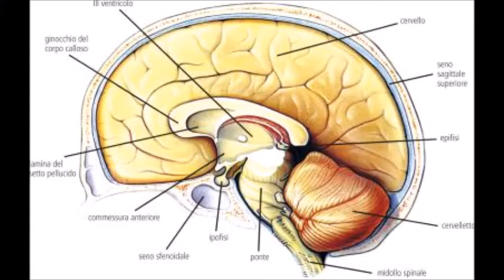COME SUPERARE LA CRISI PSICOLOGICA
Si tiene sia in presenza nello Studio di Psicoterapia e Psicologia a Acquaviva d. Fonti (BA) che on line. Si rivolge a chi è interessato alll'applicazione della Relazione di Aiuto a livello professionale.Ha la durata di otto mesi (Nov./Giu.). Il numero dei partecipanti è limitato e programmato in ordine di iscrizione. Al termine del I Liv verrà rilasciato ATTESTATO (Counseling 1° Liv.), valido per il conseguimento del DIPLOMA di COUNSELOR al termine del 3° Liv. Il corso è indirizzato anche a chi intende applicare il Counseling nella propria professione :Insegnanti, Psicologi, Ass. Sociali, Formatori, Educatori. Operatori sanitari e socio-assistenziali, Consulenti, Terapisti e tutte quelle professioni in cui è importante la relazione interpersonale.